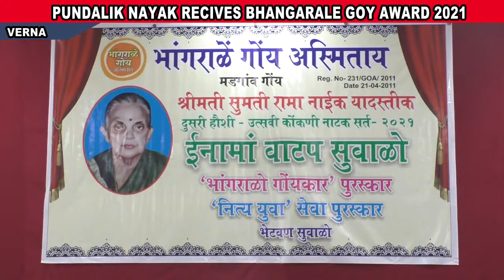BHANGRALE GOY AWARD 2021 DISTRIBUTION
Subscribe to SAL TV Channel for more news, updates and live videos All you need to do is to press the BELL ICON 🛎 next to the subscribe button Stay tuned for latest news & updates!!